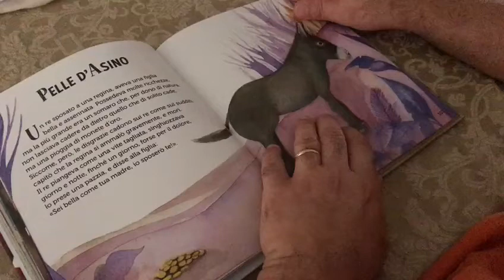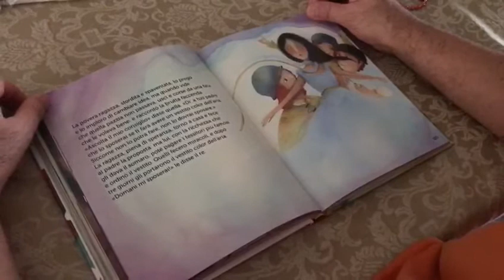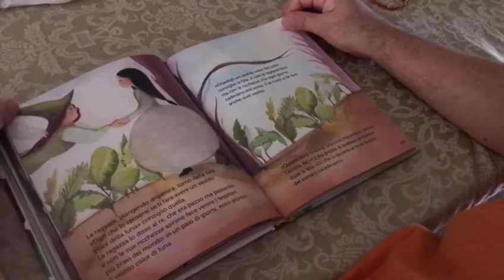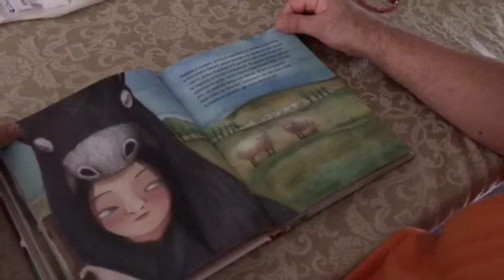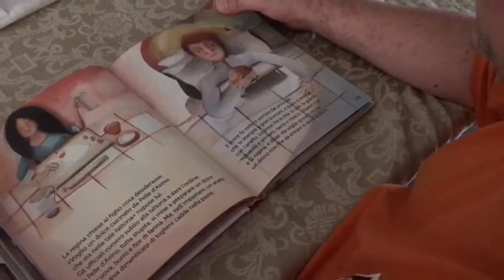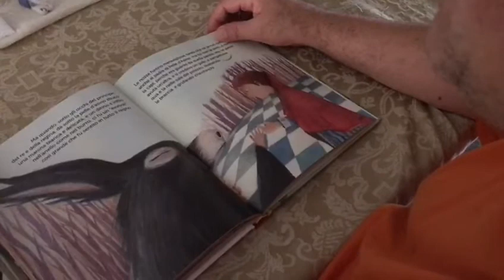LeggereForte: Stefano legge "Pelle d'asino"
Stefano, volontario del Circolo LaAV di Perugia, legge una fiaba di Charles Perrault, "Pelle d'asino" per sostenere il Progetto Leggere:Forte! della Regione Toscana